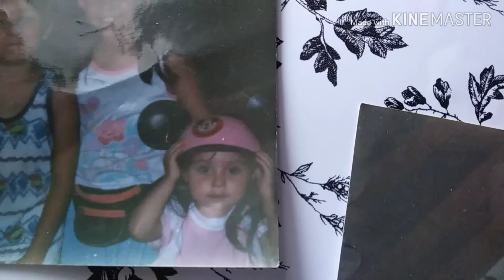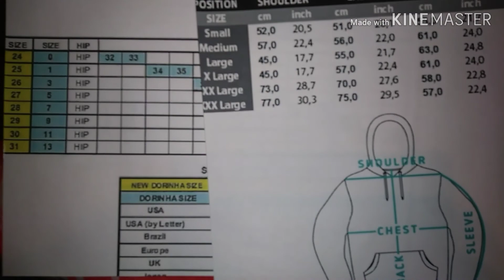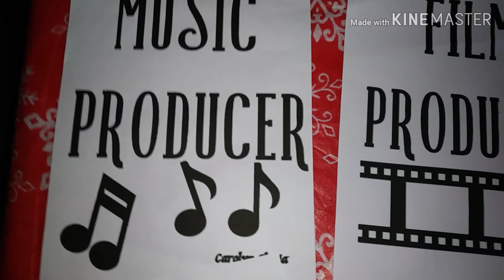Reason Why Im Changing My Channel Name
Hello everyone so I decided that i wanted to change my channel name to my first and middle name which is Carolyn Gloria. I want to be known for my designs because i think my designs are very unique. Im always thinking of new ideas for designs. In 2019 i will be selling tshirts online. I have so many designs ready for men and women. I want to thank everyone for all their support it truly means alot.

Becko Cosmetic Bag
Recieve 15% now till 12/31/18
Code: MH4XSPRA